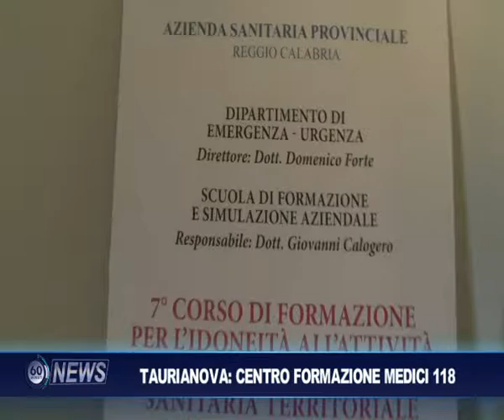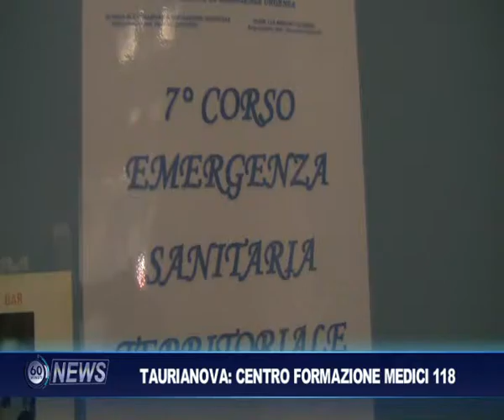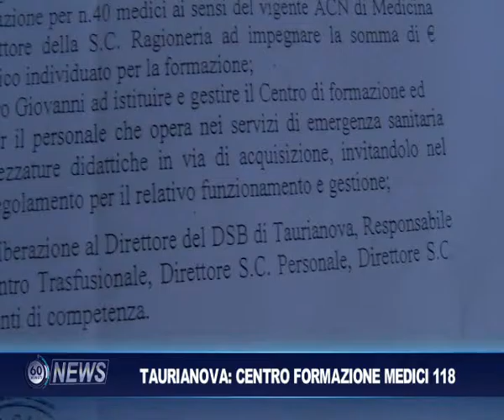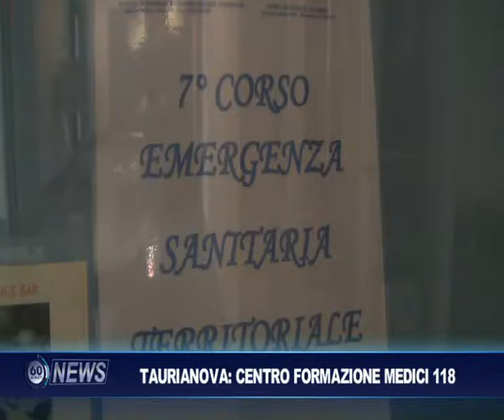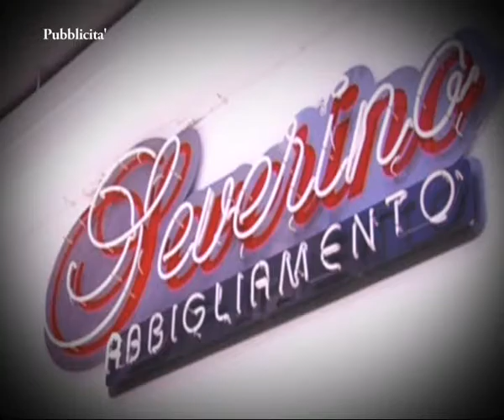60 news - Taurianova: Centro formazione medici 118 - IL VIDEO